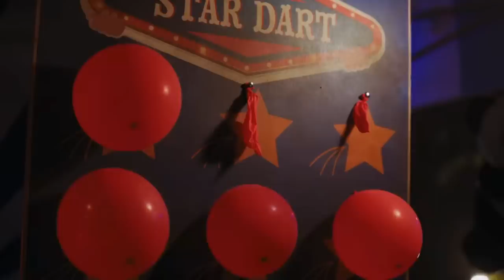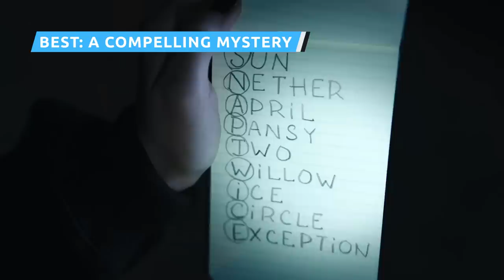The 5 Best And 5 Worst Things About Netflix's Wednesday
Creepy, kooky, mysterious, spooky. Netflix's "Wednesday" is all these things and more, and is mostly very successful at mixing genuine scares with morbid humor. But every once in a while, it doesn't quite nail it. These are the hit series' biggest hits and misses.

Best: Jenna Ortega's performance | 0:00
Worst: An obvious red herring | 1:29
Best: Tim Burton's style | 2:45
Worst: Goody isn't a name | 4:00
Best: A compelling mystery | 5:11
Worst: The mean girl trope | 6:11
Best: Thing steals the spotlight | 7:03
Worst: Bianca's story goes nowhere | 8:04
Best: Wednesday's heritage | 9:04
Worst: lack of representation | 10:00